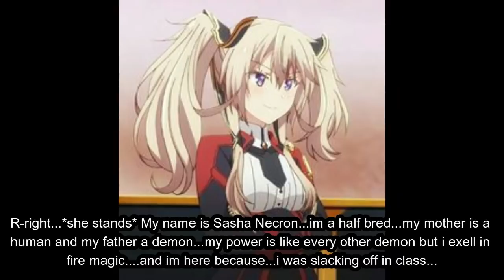Naruto: The Worlds Greatest Assassin Is Forced To Become A Teacher Ep 3